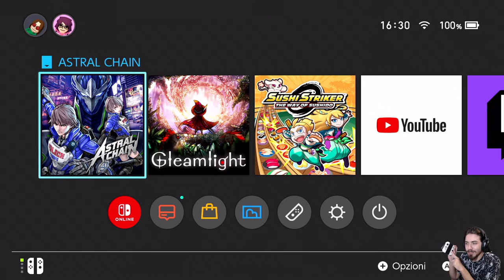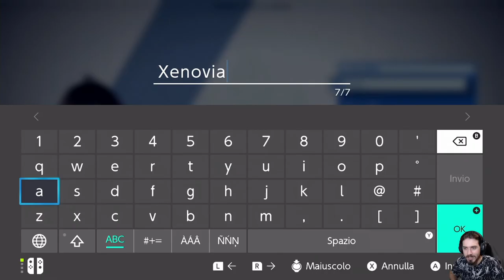Astral Chain #1 - Inizio [Capitolo 1]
HI HI People of Youtube! Benvenuti nel primo Episodio di Astral Chain!